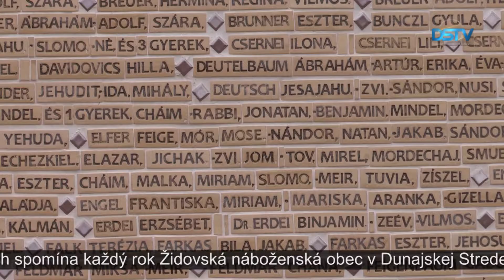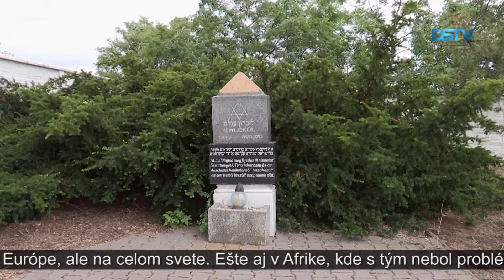Židovská náboženská obec tento rok organizovala netradičnú spomienku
Pre epidémiu koronavírusu židovská náboženská obec v Dunajskej Strede tento rok organizovala netradičnú spomienku na svojich členov, ktorých počas 2. svetovej vojny na základe rasových zákonov odvliekli v dobytčích vagónoch a ktorí neskôr zomreli vo vyhladzovacích táboroch. Účastníci askary sa tentokrát stretli iba v online priestore na diaľku, prostredníctvom videokonferencie. Udalosť mohli sledovať pomocou sociálnych médií aj Židia pôvodom z Dunajskej Stredy a ich potomkovia žijúci v rôznych častiach sveta.